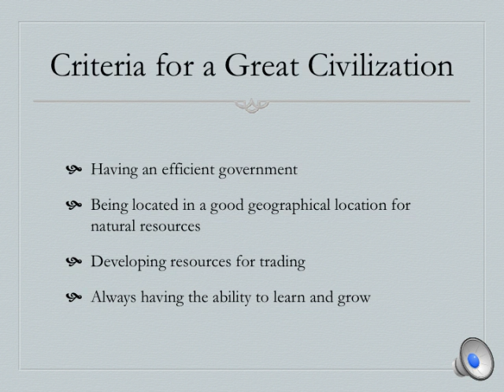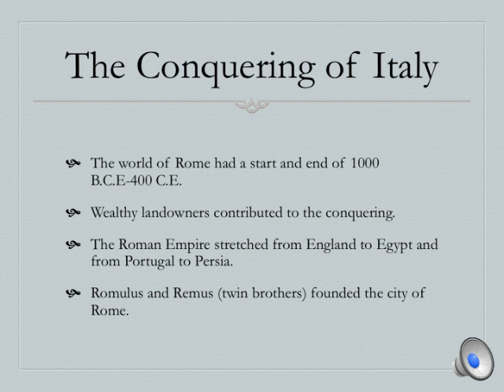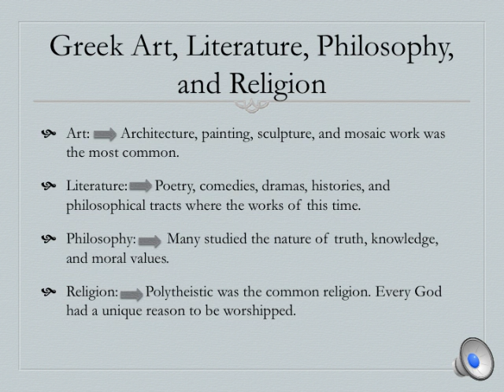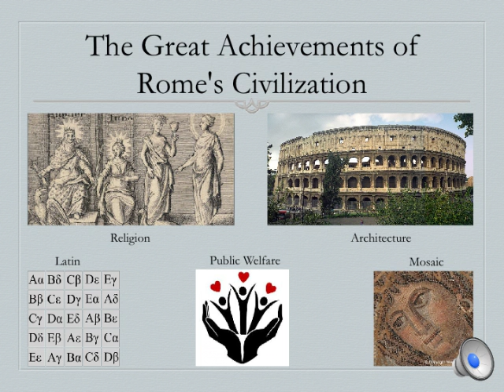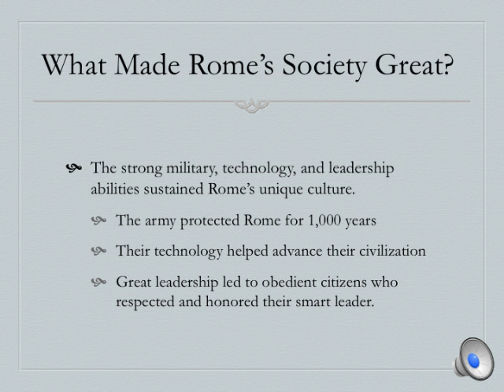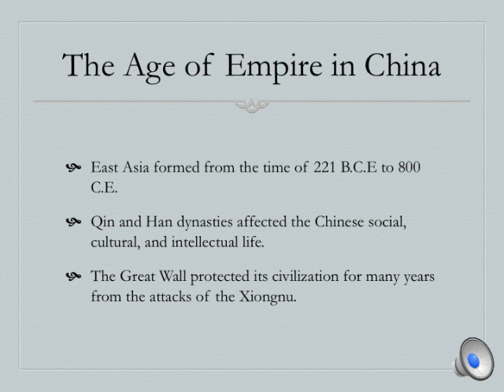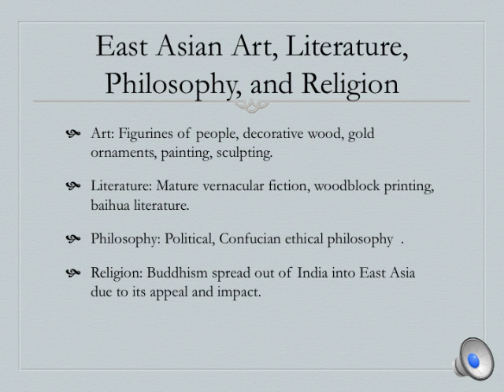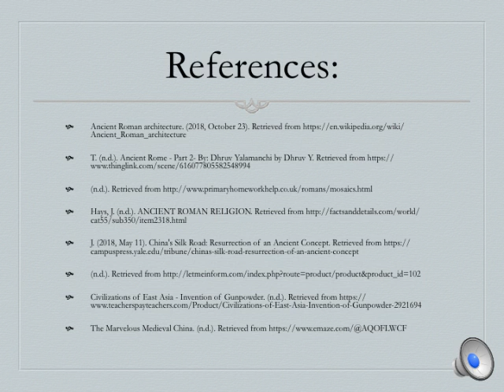World Civilization Presention